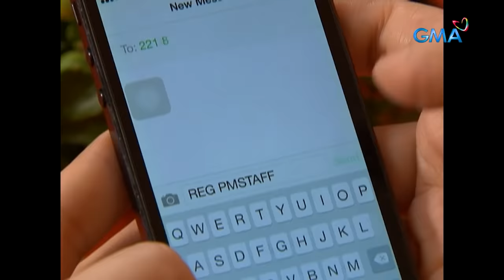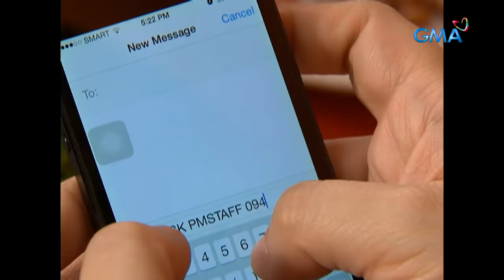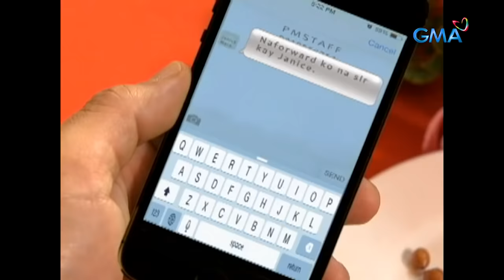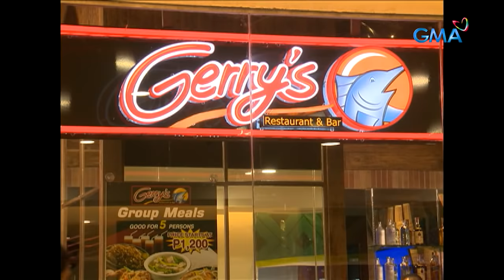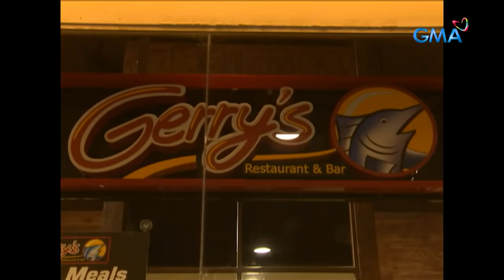Pepito Manaloto: Full Episode 215